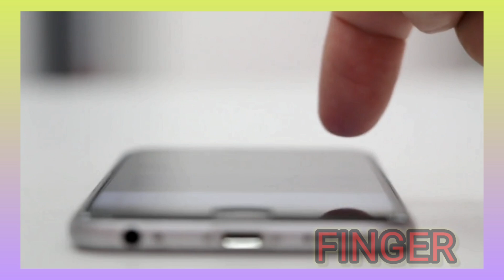One two three, 1 to 100 counting, ABC, ABCD, 123, 123 Numbers, learn to count, alphabet a to z.